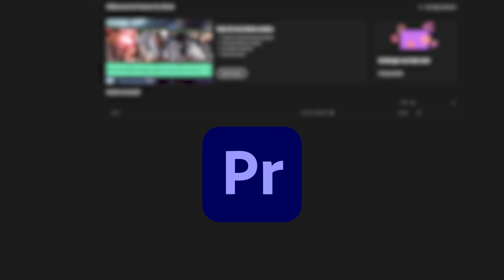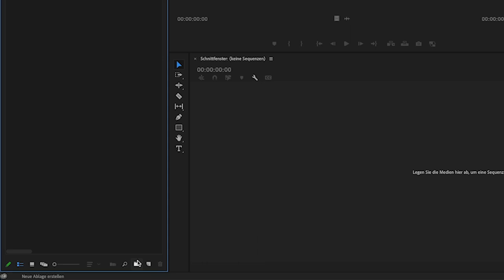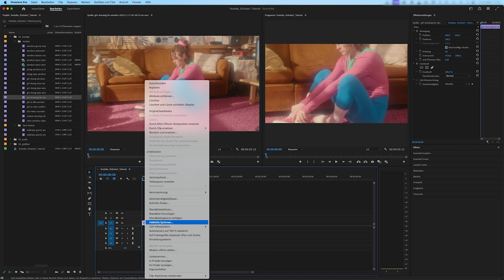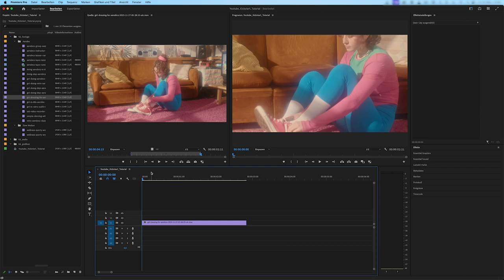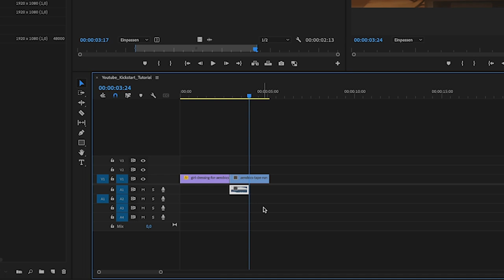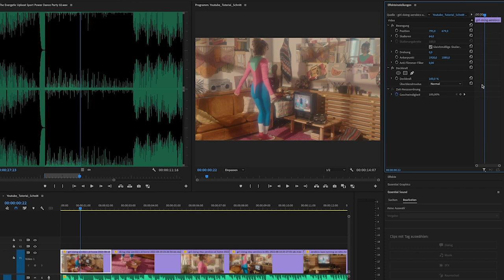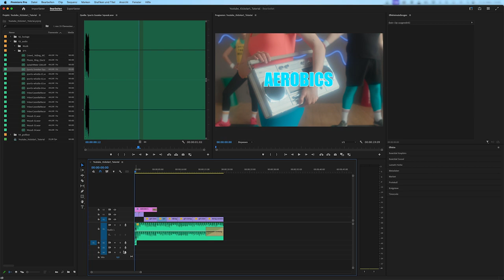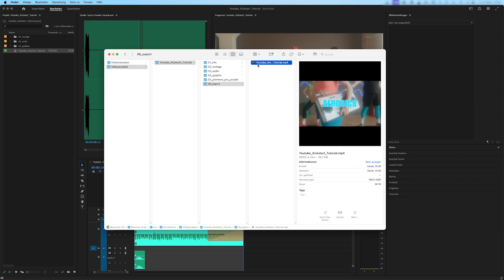Videos schneiden in Premiere Pro - Tutorial für Anfänger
In diesem Tutorial helfe ich dir beim Einstieg in Adobe Premiere Pro.

Ich erkläre dir den Aufbau des Programms und einige Basics, die du für die Arbeit mit Adobe Premiere Pro brauchst.

Dieses Tutorial richtet sich an alle Anfänger, die gerne Videos für Social Media o.ä. schneiden möchten.

In unter 20 Minuten kannst du dich hier mit dem Programm vertraut machen und danach deinen ersten Film schneiden.
Falls du Fragen hast, oder dir Dinge unklar sein sollten, schreibe das gerne in die Kommentare. Ich werde dir dann deine Fragen zeitnah beantworten.

Für die Übersichtlichkeit habe ich das Video in verschiedene Kapitel unterteilt:

00:26 Ein Neues Projekt anlegen
00:56 Arbeitsbereiche und Fenster
02:04 Material importieren
02:51 Ordner erstellen
03:37 Neue Sequenz erstellen
04:51 Videos in das Schnittfenster ziehen
05:08 Größe der Videos anpassen
05:30 Quell-und Programmfenster
05:48 Schnittfenster
06:01 Navigation: Zoomen
06:44 Schneiden mit der Rasierklinge
07:27 Navigation: Pfeiltasten
08:12 Vorauswahl im Quellfenster (In und Out)
09:03 Timecode
09:35 Den Schnitt aufbauen
10:04 Bild und Ton trennen
11:59 Musik hinzufügen
12:39 Audio pegeln
13:13 Effekteinstellungen
13:58 Spuren verkleinern
14:13 Text hinzufügen
15:49 Soundeffekte hinzufügen
16:33 Voiceover aufnehmen
18:12 Das fertige Video exportieren

Viel Spaß mit dem Tutorial und mit Adobe Premiere Pro.